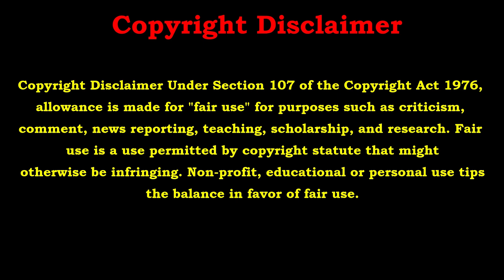Gacha Reacts (OC ft. Carol Fran)—Super Mario 64 bloopers: ṩṩἔᾗмὄḋᾗᾄʀ 5 (WAT O_O edition)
Greetings folks this evening we have another reaction series starting with a new roster, we are reacting to Ssenmodnar 3.

Plot: Even more and more weird stuff.

Characters used-
Roxxan Winchester
Todd Winslow
Carol Fran